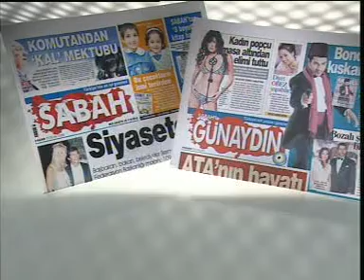HÜLYA SERİN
SABAH GAZETESİ REKLAM-PATRON